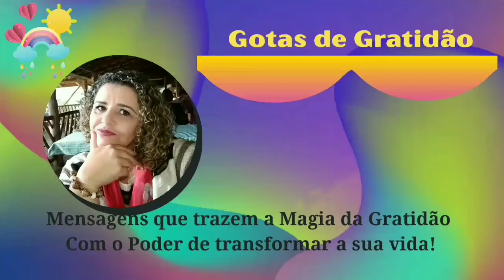Filme: O vendedor de Sonhos - REFLEXÕES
Baseado no livro de autoria do escritor Augusto Cury “O Vendedor de Sonhos”, é um filme inspirador.

Olá, eu sou a Leda, estou aqui para mais umas Gotas de Gratidão pro seu coração.

O filme conta a história de um renomado psicólogo que, desiludido com a vida, está prestes a cometer suicídio saltando de um prédio quando é resgatado pelas palavras e atitude do mais improvável dos seres: um mendigo.

 O filme,  é uma história sobre auto-estima e valorização do ser humano.

O suicídio é um tema delicado que é abordado no filme. Quando é dito que os suicidas nunca têm a intenção de se matar, mas sim, matar a dor que os aflige de alguma maneira.

 Por isso o vendedor diz que também vende vírgulas para que a pessoa possa dar uma pausa e continuar a escrever sua história. Mesmo que o mundo esteja desabando sobre ela.

Frases trazidas no filme:

✓"O ser humano não morre quando o coração para de bater, morre quando, de alguma forma, deixa de se sentir importante".

✓ "O segredo do sucesso é conquistar aquilo que o dinheiro não pode comprar".

✓"Não tenha medo do caminho, tenha medo de não caminhar".

✓ "Todo mundo merece uma segunda chance".